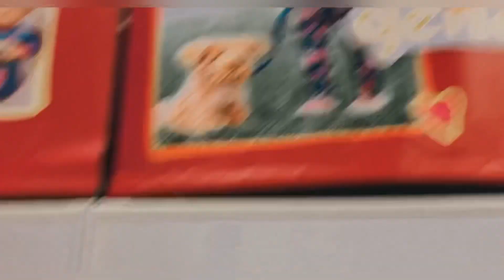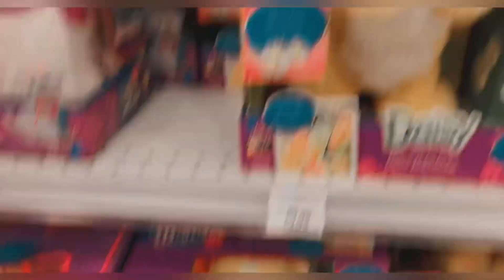KYRA’s FIRST SITTING @babybus @angadtvabhepur8943 @toysandcolors @toyrushgame4 MONTH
KYRA’s FIRST SITTING WOW @BabyBus - Nursery Rhymes
 @Angad tv Abhepur
@Toys and Colors
   @Toy Rush ​